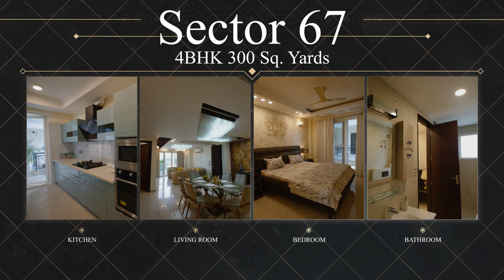4BHK || 5 Star 🌟 Builder Floor || Sector 67 | Call @ 9999357370 | Estate Experts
Estate Experts has a Great Range of Ready to Move in Floors/Flats in Delhi NCR Gurgaon

Allow Us Serve You, For Visit Please Call or Whatsapp @ 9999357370